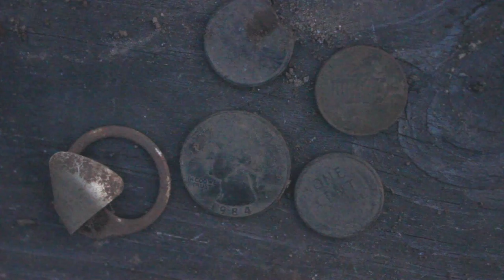Mid-December Metal Detecting 2017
A re-upload of one of my original metal detecting videos! An attempted hunt at some old ruins on Tartia Hill and then a return to a familiar haunt. All said though, and what I forgot to say; Tartia wasn't a complete loss.. The belt buckle was pretty cool!